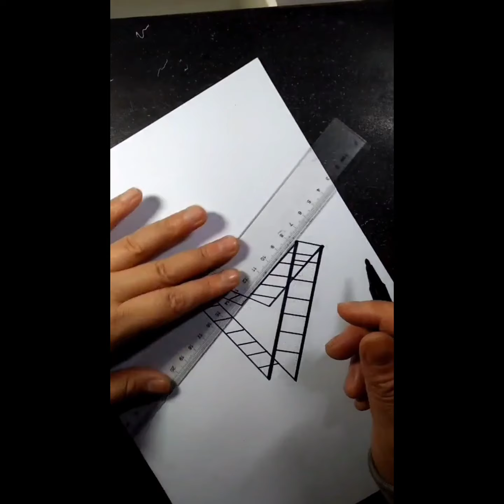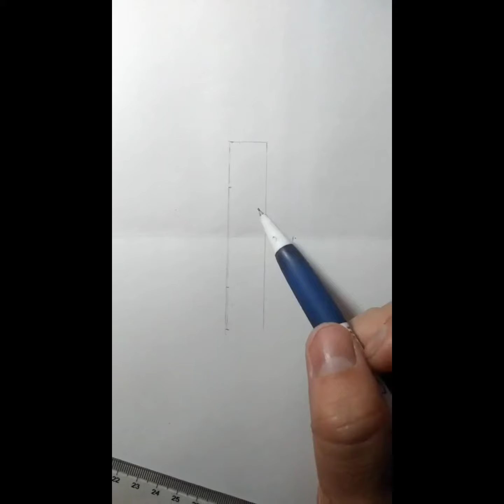Cách vẽ 3D dễ dàng trên giấy • 3D arts